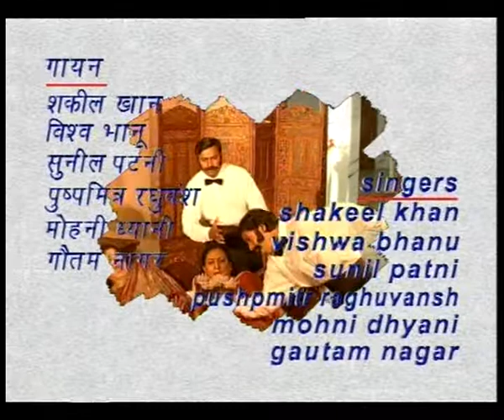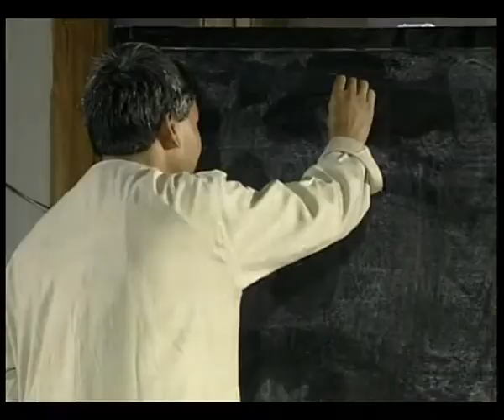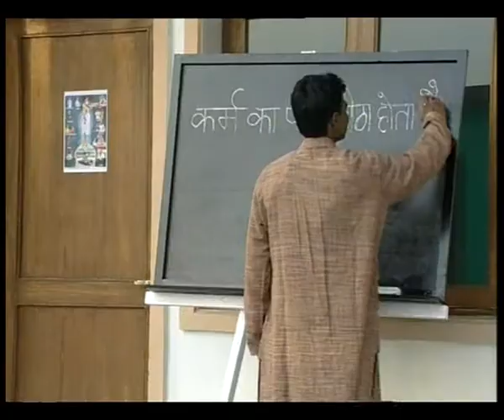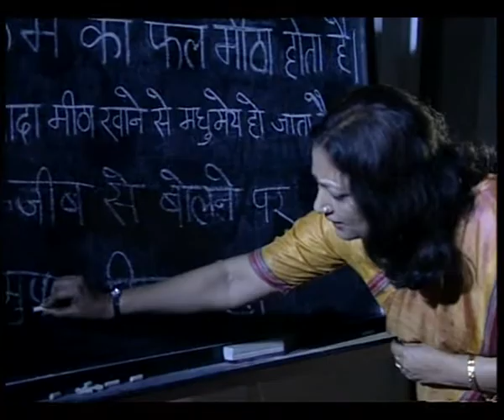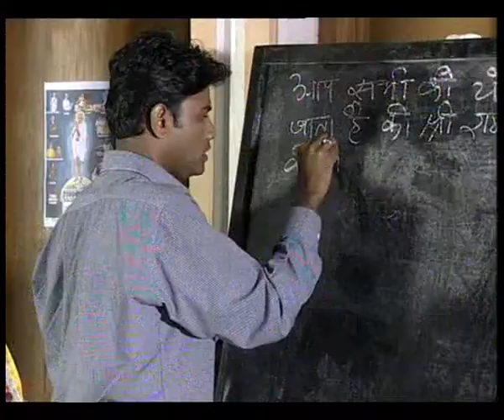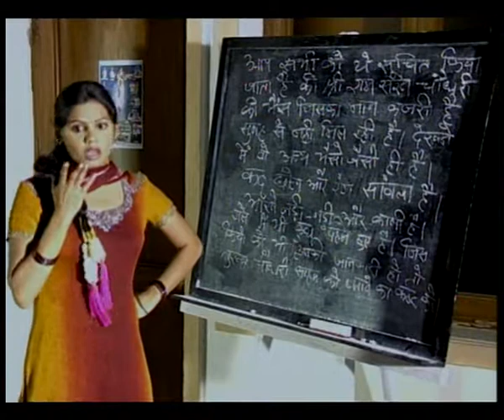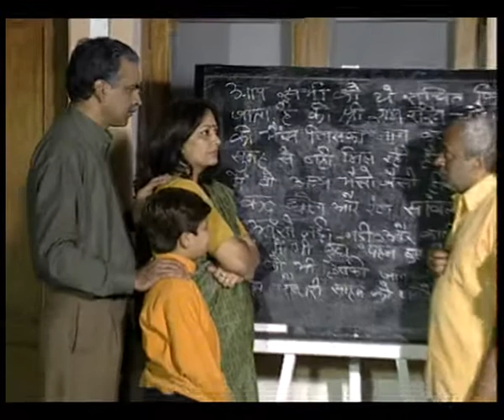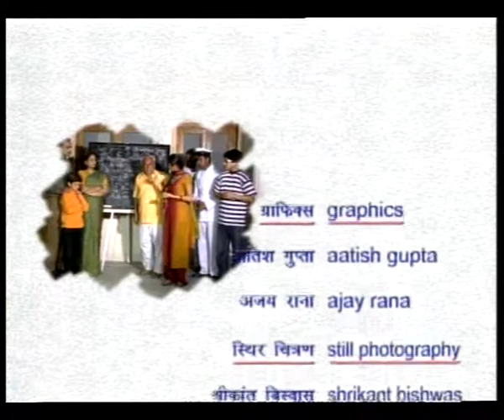HUM KISI SE KUM NAHIN EP 2